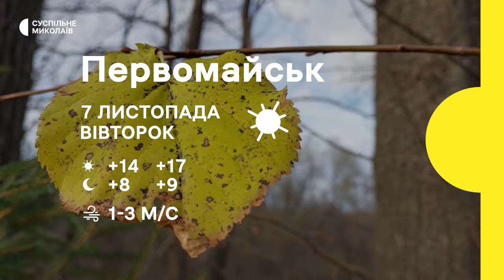Зруйнований дитсадок, прилаштування тварин, курси самооборони І 06.11.2023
00:00 - Анонс
00:35 - Обстріли громад Миколаївщини
01:17 - Зруйнований дитсадок
03:32 - Курси самооборони
06:13 - Прилаштування тварин
08:40 - Погода у регіоні